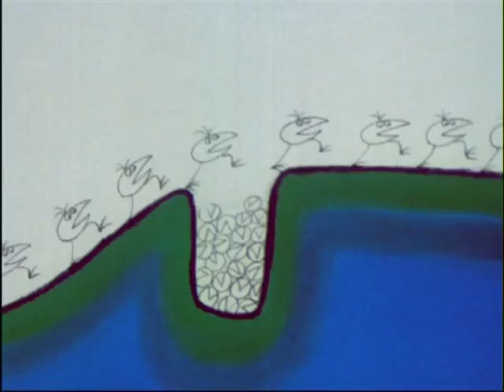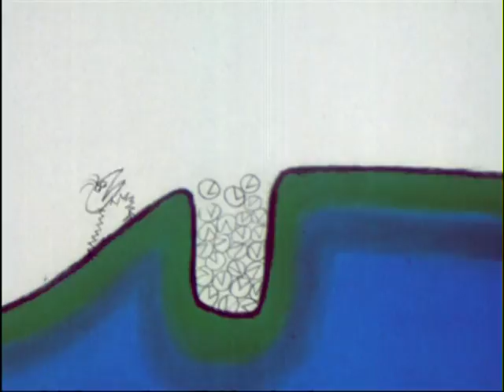Shadoks – Saison II – Eps 4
Une série de Jacques Rouxel, commentaire dit par Claude Piéplu, Retrouvez l'intégrale de la série en DVD, renseignements et commande
1ère diffusion le 01/06/1970